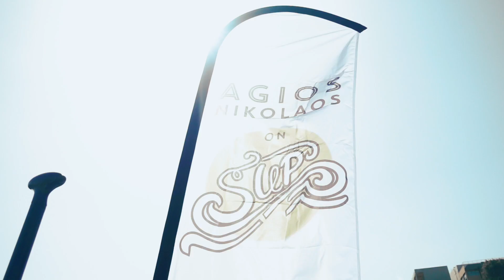Agios Nikolaos on Sup 2016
Video from the Agios Nikolaos on Sup 2016 games

Created by Angelos Psomopoulos & Alex Vilaras

Sponsors: BlueRiver, Latompeton, Europlan, Miramare Hotel, Mirabella Apartments, Clubcars, Anek Lines, Blue Star Ferries, Six Senses Spa, Sunbeam Studios & Apartments, Ntakos, Elounda Olea, Surfmarket.gr, Windstar, Marine & Fishing, Zygos, Chania Surf Club, Hermes Hotel, Golden Apartments & Naish